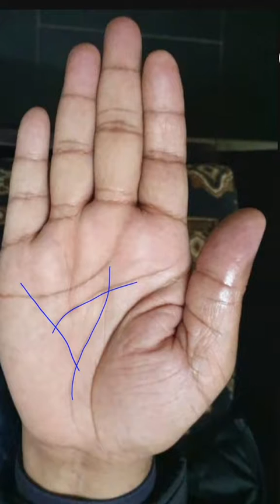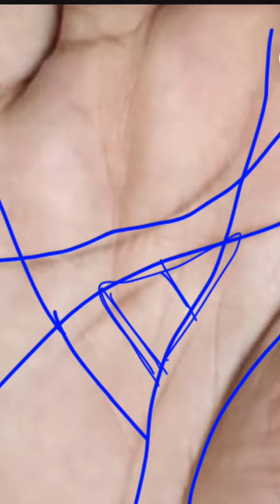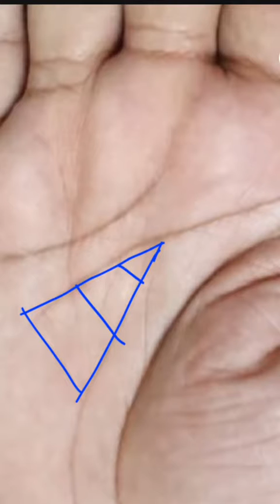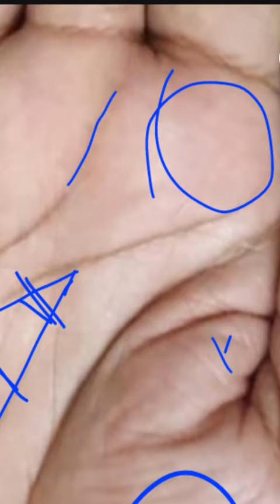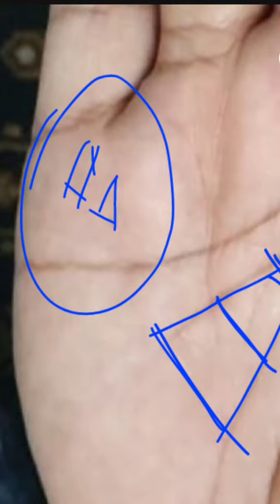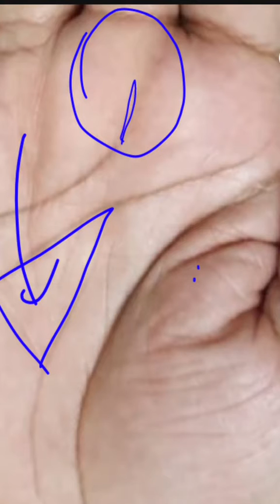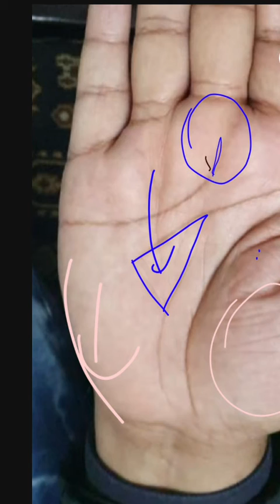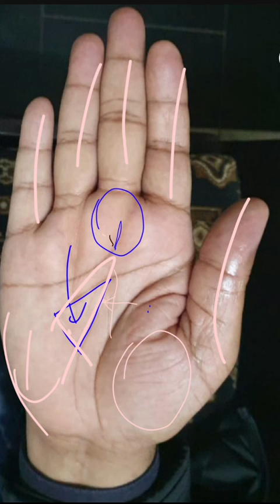sir'सोना कहां देखते हैं हाथ में? मोनिका एलआईजी उज्जैन?बेहतरीन रचना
money triangle पूरा  लेकिन सैनी पर्वत disturb 10 गुना पैसा फसा